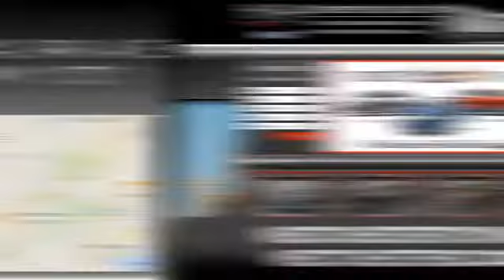Used 2015 Toyota Camry Yonkers NY, NY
Year: 2015
Make: Toyota
Model: Camry
Trim: Base
Engine: 4 Cyl - 2.5 L
Transmission: Automatic
Color: BLACK
Mileage: 24111
Stock #: WU22866
VIN: 4T4BF1FK9FR502787
Attitude Black 2015 Toyota Camry LE FWD 6-Speed Automatic 2.5L I4 SMPI DOHC Black w/Fabric Seat Trim, ABS brakes, Electronic Stability Control, Heated door mirrors, Illuminated entry, Low tire pressure warning, Remote keyless entry, Traction control.brbrRecent Arrival! Odometer is 13590 miles below market average! 25/35 City/Highway MPGbrbrAwards:br * 2015 KBB.com 10 Best Sedans Under $25,000 * 2015 KBB.com 15 Best Family CarsbrbrDon't wait until it is too late! REST ASSURED every vehicle at Westchester Toyota has been literally hand selected by our General Manager. Each vehicle is put through a series of multi-point inspection tests. Upon successful completion each takes a trip through our Auto-Spa where it is fully detailed and delivered just like new. You CAN buy with confidence. We would love the opportunity to earn your business. Ask about our $3500 plus trade in special! Low rates & low leasing specials also available. Visit westchestertoyota.com. *See dealer for details.

We invite you to come visit us at the Westchester Toyota Scion showroom, your Westchester County, NY, Toyota car dealer, new car dealership, used cars and used truck dealer. At Westchester Toyota Scion, located near Westchester, NY, we specialize in new and used car sales, Toyota service, and local vehicle repair. Our NY Toyota dealership has a large selection of new and used cars, trucks, SUVs, and vans, all at great prices that can be found on both our Toyota dealership showroom and our Westchester Toyota Scion website.